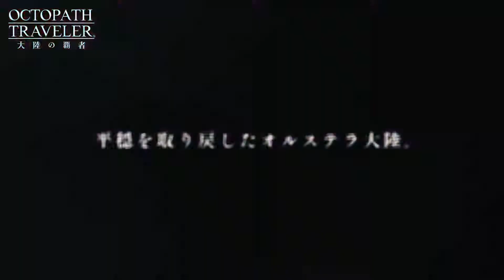『オクトパストラベラー 大陸の覇者』 メインストーリー予告PV⑥「権力を授けし者」(ネタバレあり)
スマートフォンで楽しめる、『オクトパストラベラー』シリーズ最新作『オクトパストラベラー 大陸の覇者』。

12月中旬配信予定のメインストーリー新章「授けし者 編」から
「権力を授けし者 (序章)」予告PVをプレミア公開！※ネタバレあり

‹「権力を授けし者(序章)」に登場する主要キャストの紹介›
沢城みゆき さん、大西沙織 さん、茂木たかまさ さん、山本格 さん、相馬康一 さん、
きそひろこ さん、矢野正明 さん、芝尾 よしこ さん ほか

旅立とう、きみが求める物語へ――

2020年10月28日正式サービス開始！

▼ダウンロードはこちら▼

‹ゲームの最新情報はこちらから›